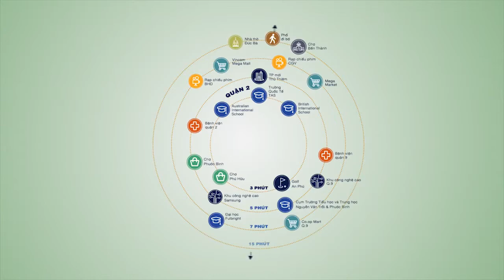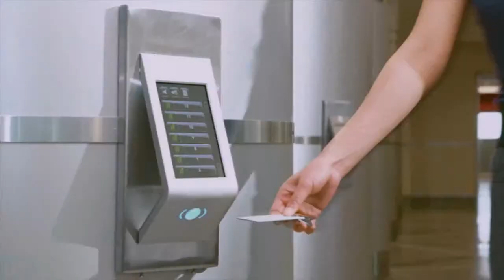Dự án căn hộ Jamila - CAFELAND.VN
Dự án căn hộ Jamila

Khu căn hộ Jamila Khang Điền tọa lạc tại vị trí đắc địa, sát bên đường cao tốc chiến lược Long Thành – Dầu Giây kết nối trực tiếp với đường Đỗ Xuân Hợp. Giao thông tiện đi lại và kết nối dễ dàng đến nhiều khu vực quận huyện trong thành phố, từ dự án Jamila Khang Điền cư dân dễ dàng di chuyển về trung tâm Quận 1, Khu đô thị Thủ Thiêm, Sala qua Cao tốc Long Thành – Dầu Giây, Đại lộ Mai Chí Thọ.

Nguồn: you tube